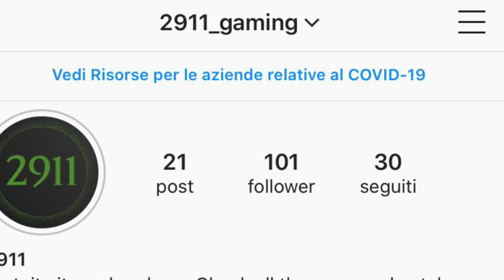Fortnite clips #5 | Funny moments | By 2911 Gaming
The most funny Fortnite clips! | By 2911 Gaming